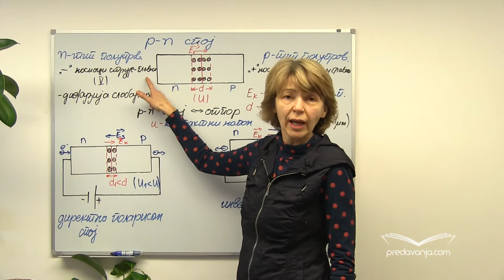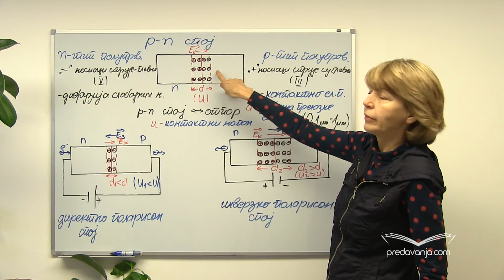Poluprovodničke diode i tranzistori - Fizika IV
Poluprovodnici p i n tipa i p-n spoj. Kontaktno električno polje na graničnom spoju sloja. Direktna i inverzna polarizacija p-n spoja. Poluprovodnička dioda i ispravljačko dejstvo diode. Poluprovodnička trioda (tranzistor) i pojačavačko dejstvo tranzistora.